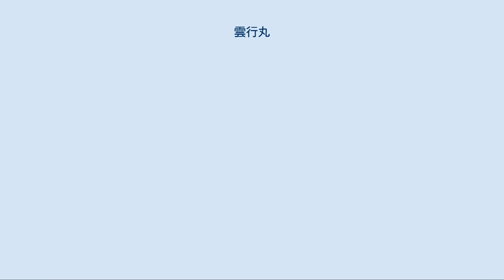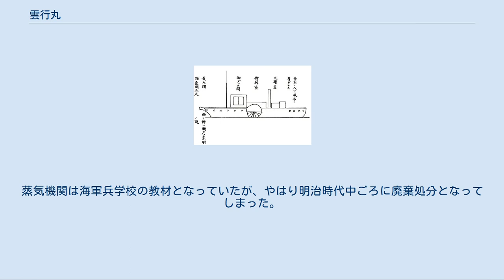雲行丸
「雲行丸」の略図。
ただし、記憶に基づいて後に作成されたもので、あまり正確ではない。
 雲行丸（うんこうまる）は、幕末に薩摩藩が建造した蒸気船。
越通船（おっとせん）と呼ばれる和洋折衷船に試作蒸気機関を搭載したもので、日本で建造された最初の蒸気船である。
 薩摩藩主島津斉興の長男だった島津斉彬は、早くから西洋の技術に関心を持っていた。
1851年（嘉永4年）に藩主に就任すると、集成館事業を興すなど積極的に西洋技術の導入を進めた。
斉彬はその一環として、西洋式の造船技術も導入しようとした。
 1851年に薩摩藩支配下の琉球へジョン万次郎が上陸すると、彼が護送途中で薩摩に滞在している間に、斉彬は洋式船についての知見を学びとろうと試みた。
斉彬の命により、藩士の田原直助や船大工らがジョン万次郎から教授を受け、スクーナーや捕鯨船の模型などを製作、洋式船の操縦術なども学んだ。
 このジョン万次郎の情報を参考に、田原らが設計・建造したのが越通船と呼ばれる小型木造帆船である。
要目は、池田文庫所蔵の『越通船図』によると長さ8間余（約14.5m）・幅1間3尺（約2.7m）・主マスト6間4尺余（約12.1m）である。
構造は和洋折衷で、西洋風に肋材で強化された船体を持つ一方、甲板の張り方や舵は和船式であった。
2本マストで、和船風の四角い横帆を中心からずらして張った変則的なラグセイル帆装を有した。
 越通船は湾内での輸送用に使われ、1854年9-10月頃（嘉永7年8月）に3隻は江戸へと回航された。
なお、田原直助は後により本格的な洋式帆船「昇平丸」の設計に関わっている。
 島津斉彬は蒸気船にも関心を抱き、1848年（嘉永元年）にオランダ人フェルダムの技術書（1837年刊行）を入手、蘭学者の箕作阮甫へと翻訳を依頼した。
同書は1849年9-10月頃（嘉永2年9月）に『水蒸船略説』として仕上がった。
なお以前にも蒸気機関・蒸気船の存在は日本にも伝わりつつあり、すでに1843年（天保14年）には幕府がオランダ商館長に蒸気船の長崎建造を照会するなどしていた。
 1851年（嘉永4年）、藩主となった斉彬は、『水蒸船略説』を参考にした蒸気機関の試作を命じた。
同年春には江戸の薩摩藩邸、同年冬には薩摩本国においても試作品の製造が始まった。
この試作が難航するうちに黒船来航を迎えて蒸気船の威力が広く実感されると、蒸気船導入の要請はさらに強まった。
幕府はオランダから日本最初の蒸気船「観光丸」の寄贈を受けて長崎海軍伝習を開始したが、薩摩藩も長崎に人員を派遣して「観光丸」や小型蒸気艇の見学を行い、蒸気機関試作の参考とした。
 苦難の末に江戸製の試作蒸気機関はなんとか完成にこぎつけ、1855年8月15日（安政2年7月3日）に藩邸内で諸大名を招いての公開試運転が行われた。
さらに越通船へ搭載しての試験も行われることになり、翌月までに越通船のうちの1隻へと試作機関が装着された。
推進方式は外輪船方式であった。
当初は特別な船名は無かったが、後に「雲行丸」と命名された。
 1855年10月3日（安政2年8月23日）、完成した試作蒸気船（後の「雲行丸」）は、江戸の薩摩藩邸前の海で試運転を実施した。
品川沖に停泊中の薩摩藩製軍艦「昇平丸」付近まで航行し、成功と認められた。
1857年（安政4年）には薩摩本国へと回航されることになり、同年秋には本国でも試験航海を行っている。
 こうして一応は稼働に成功し日本最初の国産蒸気船となった「雲行丸」であったが、技術的な完成度は低かった。
特に蒸気漏れが激しく、後に鹿児島湾内に係留された同船を観察したオランダ人ホイセン・ファン・カッテンディーケによれば、設計出力12馬力と推定されるところ実力は2-3馬力に過ぎなかったという。
最高速力は6丁櫓の小舟並みと記録され、4-5ノット程度と推定される。
「雲行丸」と並行して薩摩本国で試作された機関は、さらに不具合が多く、船載試験も行われたものの失敗に終わった。
 しかし、不完全ではあっても、ほとんど独学で初めて蒸気機関と蒸気船を製造したという意味では、「雲行丸」建造は画期的な事業だったと評価される。
ホイセン・ファン・カッテンディーケも、簡単な図面を頼りに蒸気機関を完成させた人物には非凡な才能があると驚いている。
 その後、「雲行丸」は輸送船や連絡船として使用された。
この間、長崎でオランダ人の指導の下で蒸気機関の改修工事を受けたとも言われる。
明治維新後は使用されない状態となり、明治20年代に...